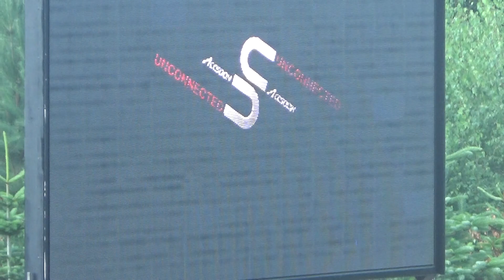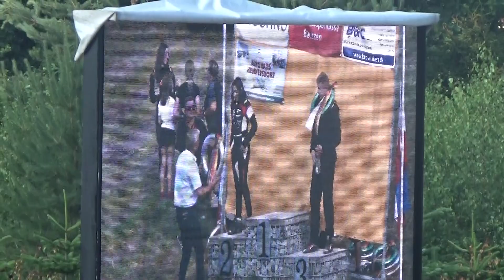00122 ME autocross Matshenberg 25.-26.6.2022